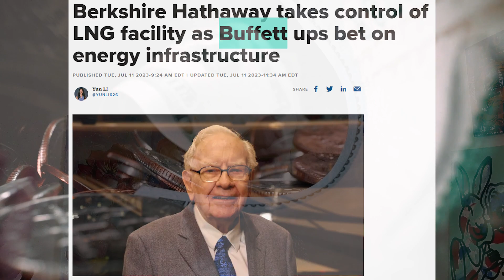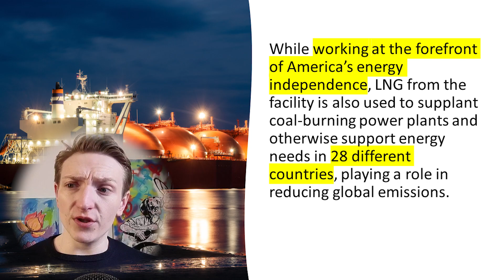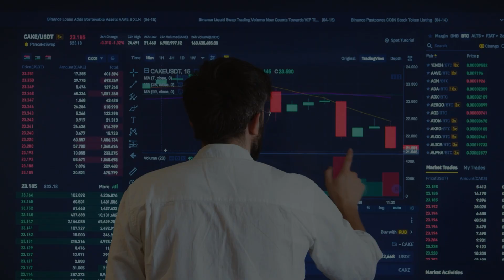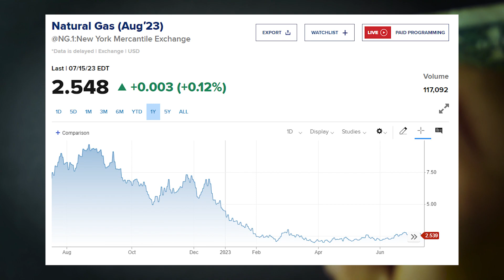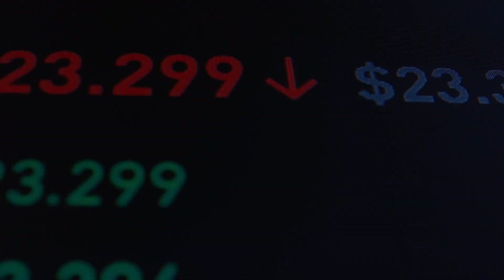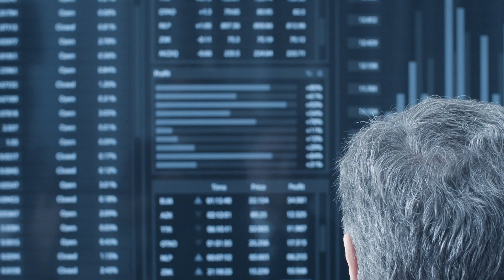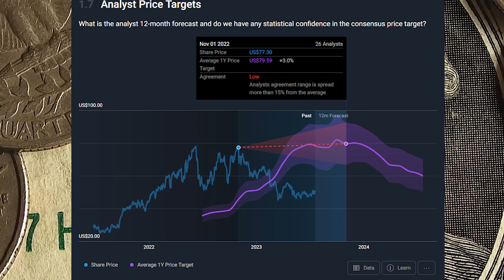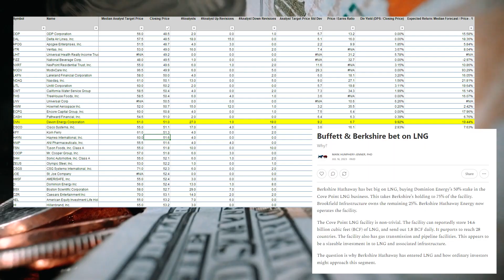Buffett's big bet on LNG: Berkshire Hathaway's Cove Point acquisition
Warren Buffett has seemingly bet on LNG and LNG infrastructure, with Berkshire Hathaway Energy acquiring another 50% of Cove Point LNG (taking their total holding to 75%). But, why did they make and investment and what investment implications might there be for everyone else?

Books
* Investment Valuation
* Venture Capital & Private Equity

Time stamps;
* 0:00 Berkshire Hathaway's LNG investment
* 3:17 Why did Warren Buffett make this investment?
* 5:54 Broader investment implications & Devon Energy